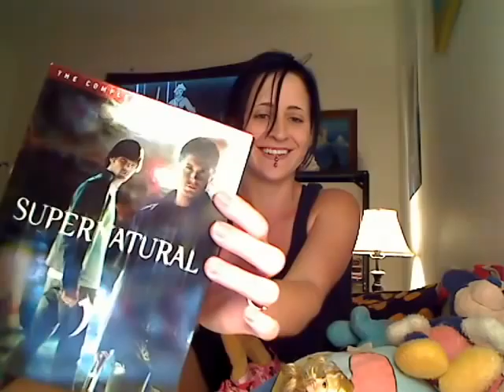Lennon being weird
Just plain weird